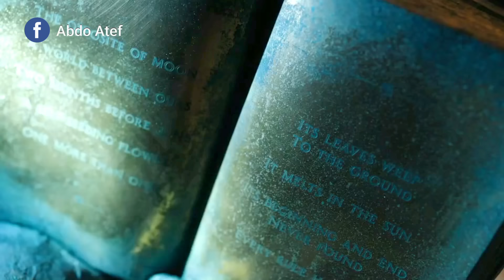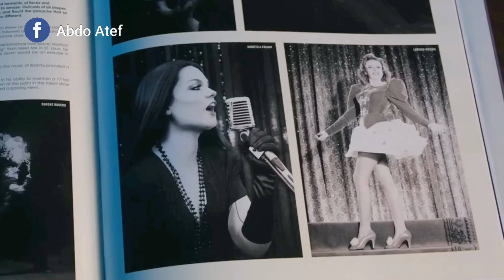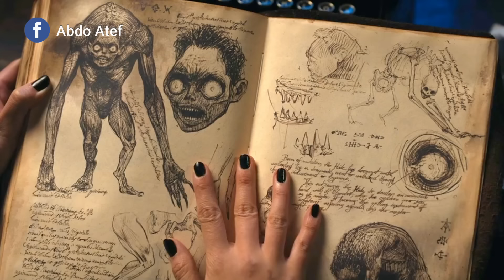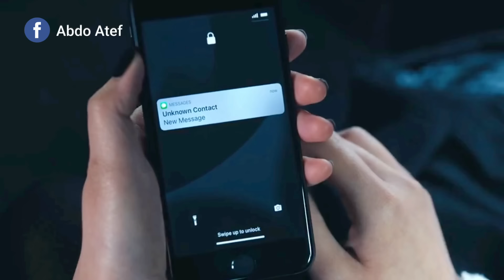" بنت بتنضم لمدرسه لتعليم السحر وبتواجه ساحر قوى جدا رجع من الموت بعد 400 سنه " ملخص مسلسل wednesday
" بنت بتنضم لمدرسه لتعليم السحر وبتواجه ساحر قوى جدا رجع من الموت بعد 400 سنه "
ملخص مسلسل wednesday